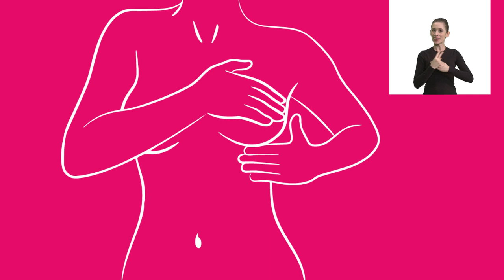Campanha Câncer de Mama | Outubro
Chegamos a mais um Outubro Rosa e, com isso, completamos um ano de campanha.
Fique alerta e continue se cuidando, nosso trabalho não acabou: se toque, o diagnóstico precoce salva vidas!